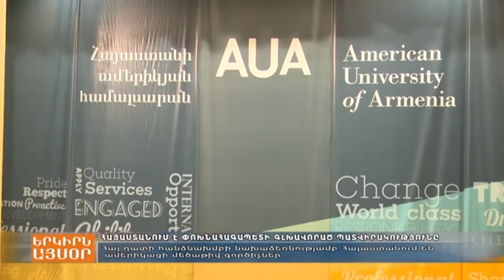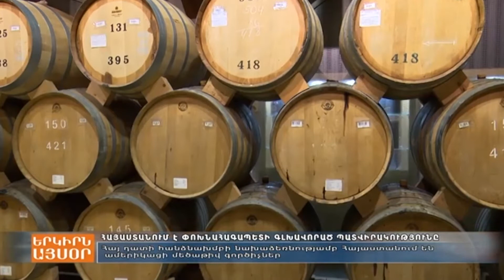Asbarez with Nora Hovsepian and Lina Davidian